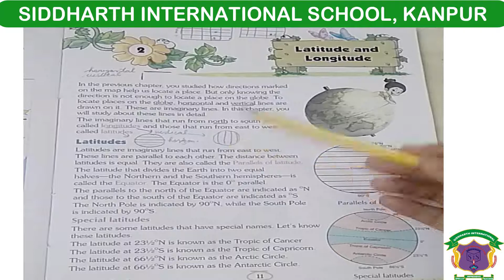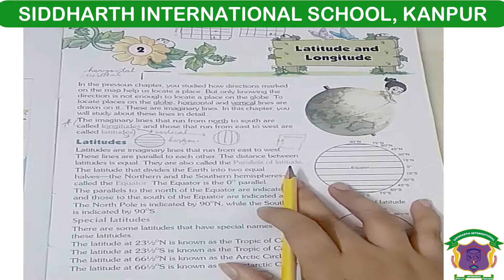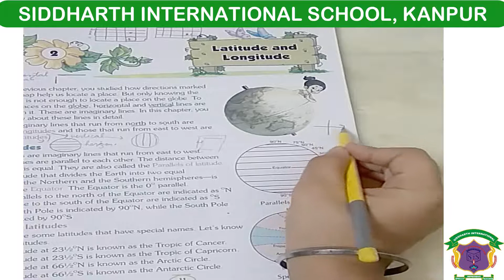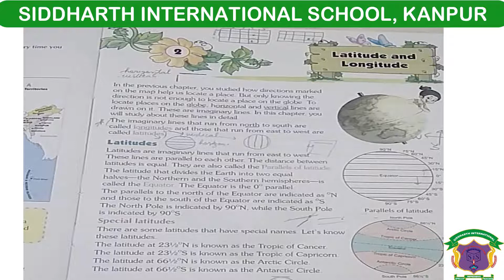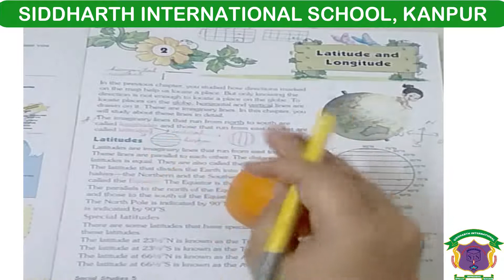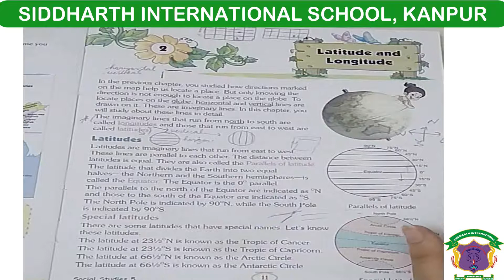CBSE Class 5 S St Ch 2 Part 2 lattitudes